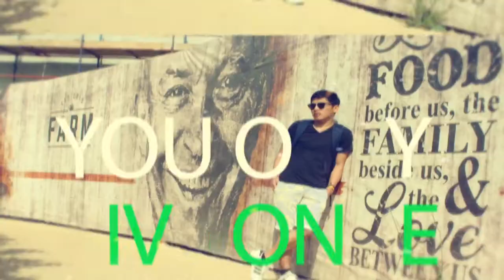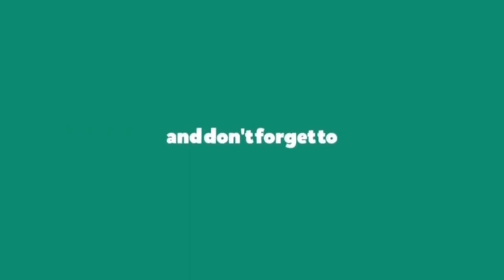LIMOUSINE PARK IN CHEAP PARKING AREA IN DUBAI | EVEN LIMOUSINE HUNTING IN DUBAI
Patuloy ang pangarap guys sa para maabut ang pinapangarap natin..soon at tayo ay sabay sabay sasakay sa limousine na yan...

GADGETS USED:  CANON DLSR 2000D,IPHONE6SPLUS,IPHONE 11 PROMAX,MCBOOK
IMOVIE EDITOR AND KINEMASTER PRO

COME LETS TOUR AROUD DUBAI TOGETHER

Hi to all Youtubers
Abs-cbn entertainment
Gma Network
Ranz Kyle
Niana Guerrero
Ivana Alawi
Raffy Tulfo in Action
Cong Tv
Alex Gonzaga
Jamill
Mimiyuuuh
Donnalyn Bartolome
Zeinab Harake
Jelai Andres
Movlogs
Zubair sarookh
Pakistani Vlogger in Dubai
Miss everything
Digos Goodvibes
Khalid Al ameri
Money Kicks